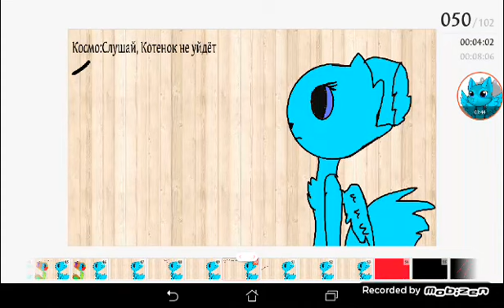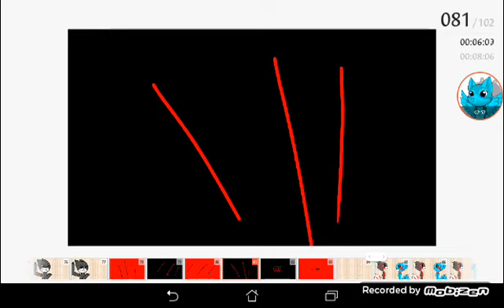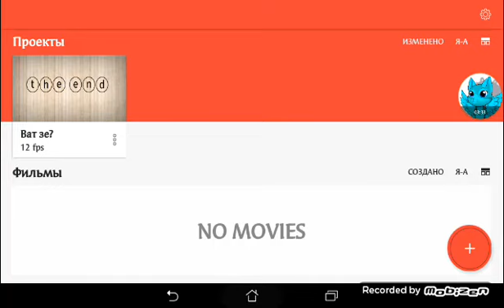Серо больше не будет. (Продолжение следует)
Музон :  ⓣⓡⓐⓝⓢⓔⓡ
Лайкай видео
Комментируй видео

Даю акк в кет сим!!
Условия:
Что будет в аккаунте:
Это взлом на бессмертие, бесконечные деньги, все породы открыты, все дома открыты, и у 3 персонажа есть бессмертие.